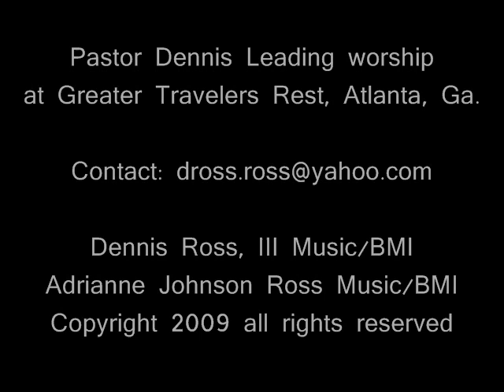Minister Dennis Ross Leading Praise & Worship "He That Dwelleth"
BrothaRollins Favorite, this is an awesome praise & worship song led by Minister Dennis Ross! This song really ministers to the people of God in a mighty way.